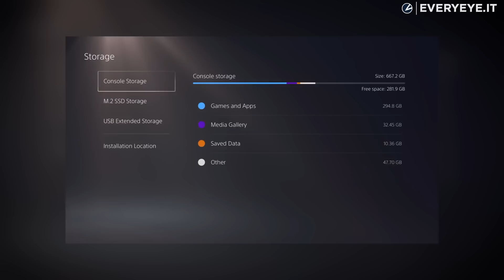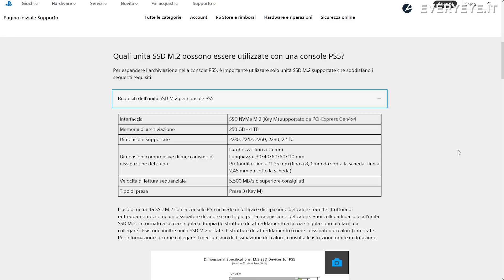PS5: come installare l'SSD ed espandere la memoria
Ecco a voi una pratica guida per installare l'SSD aggiuntivo di PS5 ed espandere così la memoria interna della console.